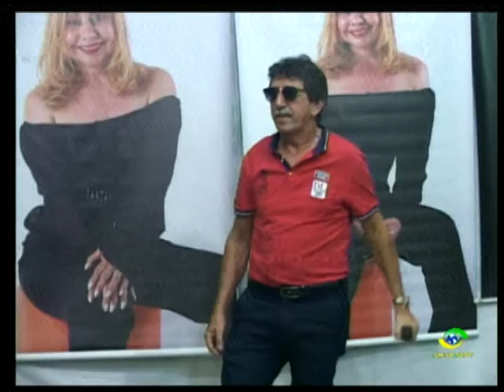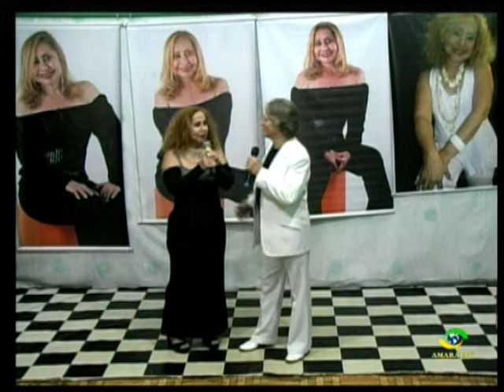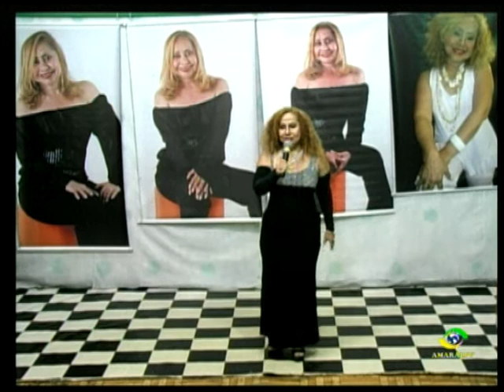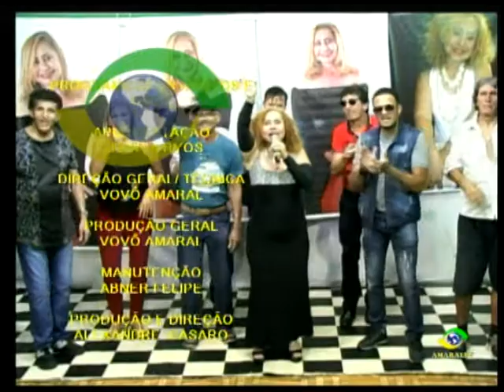PROGRAMA GLORYA RYOS E VOGÊ DIA 12 03 20